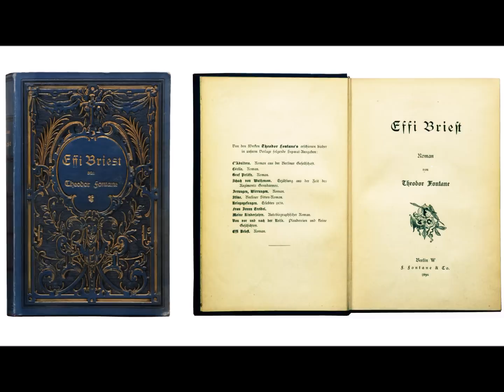HANNA SCHYGULLA@EffiBriest/BetweenLIfE&DEATh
Hanna Schygulla (born 25 December 1943) is a German actress and chanson singer. Long associated with the theater and film director Rainer Werner Fassbinder, for whom Schygulla first worked in 1965, she is generally considered the most prominent German actress of the New German Cinema.

Effi Briest is a novel by Theodor Fontane , which was from 1894 to 1895 , first published as a serial novel in the Deutsche Rundschau  before he appeared in 1896 as a book. The plant is considered a climax and turning point of poetic realism in German literature : peak, because the author critical distance with a literary elegance is second to none investigated so far ; turning point , because Fontane became the most important person involved German society novel, which a few years later with Thomas Mann's novel Buddenbrooks , the Fontane's style owes numerous suggestions should first gain worldwide recognition . Also the name of the Buddenbrooks comes with a high probability of Effi Briest : In Chapter 28 , a person named Buddenbrooks is mentioned.
It describes the fate of Effi Briest , on coaxing her mother's more than twice as old Baron married seventeen year old girl from Innstetten . This efficiency not only treated like a child , but neglected it in favor of his career promoting missions . Vereinsamt in this marriage , Effi is a fleeting love affair with an officer one . As Innstetten discovered years later, whose love letters, he is unable to forgive efficiency . Arrested obsessive an outmoded code of honor , he kills the bygone lover in a duel and divorces . Effi is henceforth socially ostracized and even rejected by their parents. Three years later, they are ready to take the now terminally  very ill Effi again .